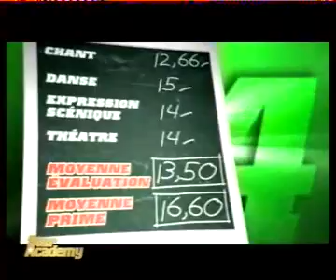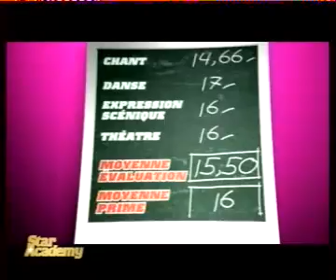star academy 6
1ere partie du prime du 201006